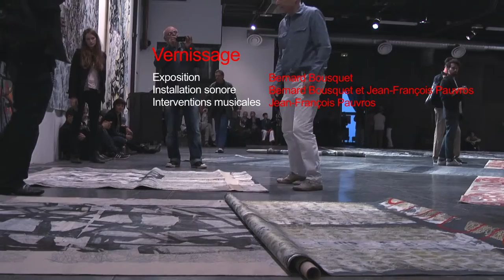Vernissage - Exposition de Bernard Bousquet et interventions de Jean-François Pauvros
Exposition de Bernard Bousquet
Interventions de Jean-François Pauvros

Au Générateur (Gentilly), juin 2013.